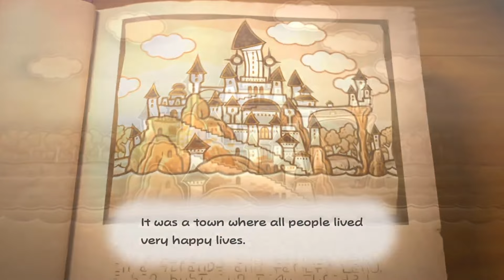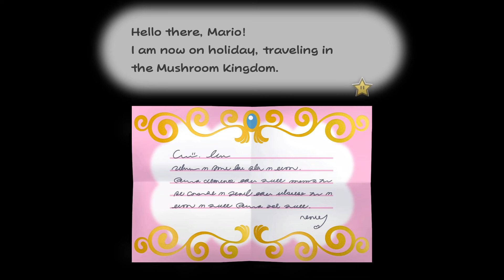Paper Mario: The Thousand-Year Door Remake #1 | A Mysterious Map